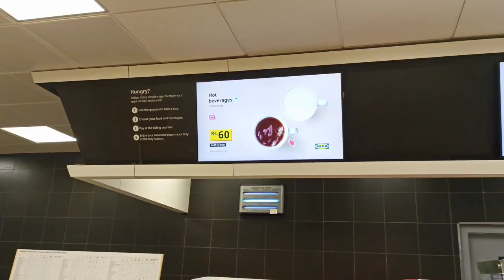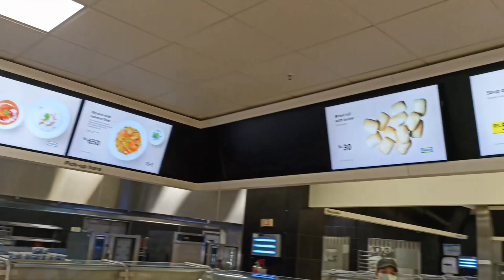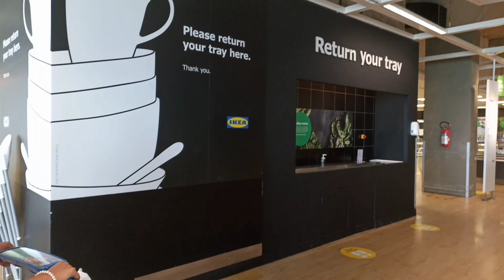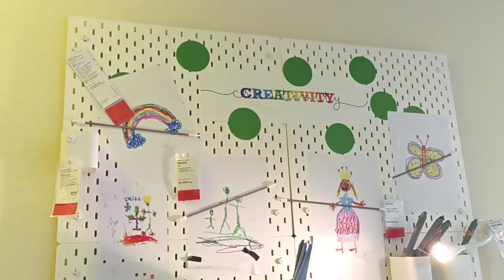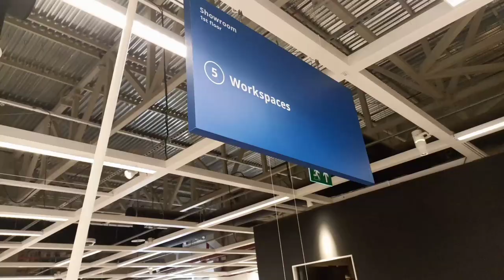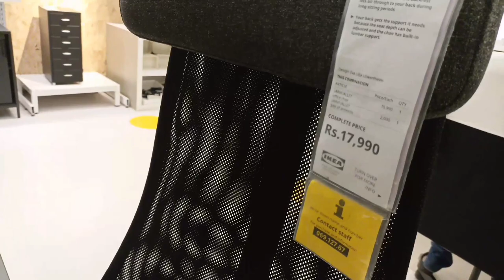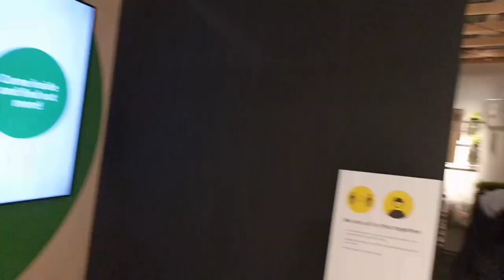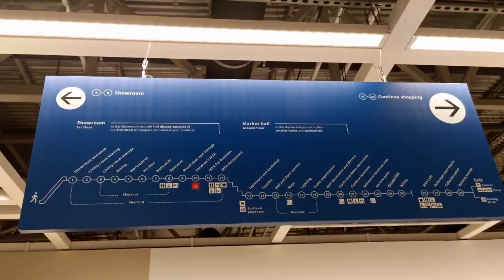IKEA Entry ➡️ Exit oka puzzle la undi 🙄 IKEA Hyderabad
IKEA is firstly constructed in India, Hyderabad.

In this video we will explore the food in IKEA along with the Furnishing items available there
 Thankyou😊

We wish you good health and Happy life.

ikea hyderabad swedish furniture shop in hyderabad kitchen tamil,